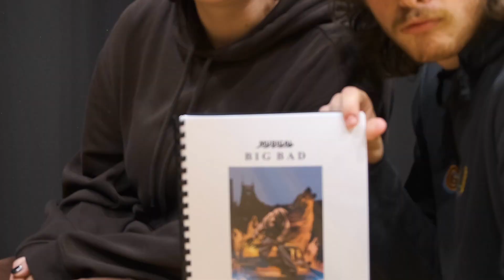"BIG BAD" - Crowdfunding 2023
Trailer zum diesjährigen Projekt "BIG BAD" des Vereins Musical Fever

Kamera/Schnitt - Lena Bucheli/Emma Chaussy